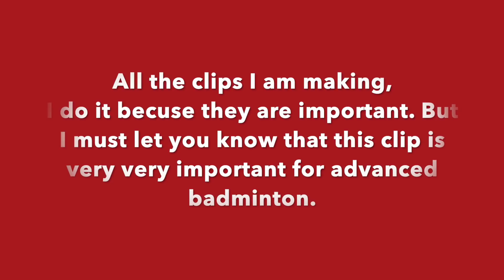Badminton: CLEAR & SMASH-Skills Should Be Avoided (16) Winding Swing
In this video, you will learn how to do overhead hitting action right. If you do a winding swing you lose power and control.